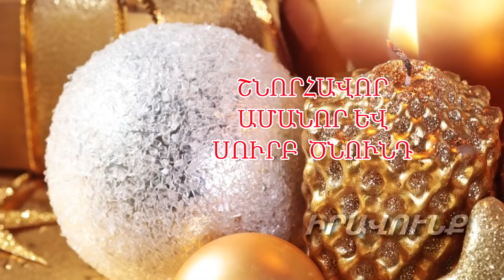Իրավունքցիները նշեցին Ամանորը/ 2020 թ.